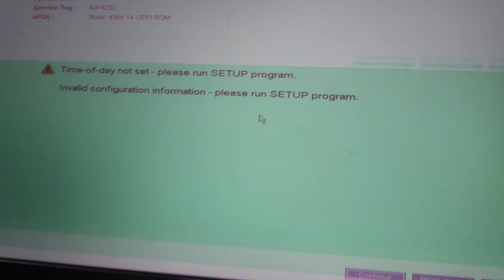My First Vlog! | Introduction | Exchanging my Dell Gamming Laptop for new laptop.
I like Bikes, Technology and Gadgets. I want to share my experience and opinions on gadgets whichever I put my hands on with you.
So as it's my point of view I named this channel as "Koushik's Hands on".
Mostly my content will be in mix of Telugu and English languages.